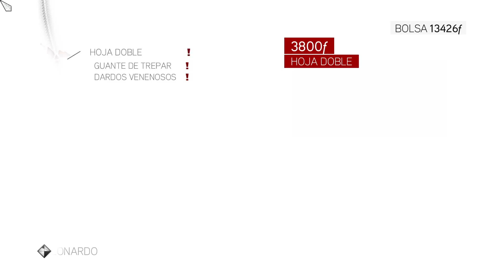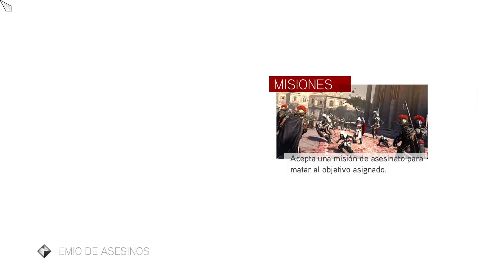Assassins Creed Brotherhood | Episodio 09 | Leonardo da Vinci | Let's Play en Español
HARDWARE

Placa base          Gigabyte GA-990FXA-UD3 (Socket AM3+)
Procesador          AMD FX-9590 4.7Ghz 8X
Gráfica             GeForce GTX 780 Ti OC Windforce 3GB GDDR5
RAM                 G.Skill RipjawsZ DDR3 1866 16GB 4x4Gb
Refrigeración       Corsair Hydro Series H110i GT
Caja                Zalman Z11 NEO
Fuente              Tacens Radix VI 850W

PERIFÉRICOS

Auriculares          Shock Gaming Headset Battle Edition
Micrófoto            Blue Yeti
Teclado              Ozone Strike Cherry Black

SOFTWARE

S.O.                Microsoft Windows 7 Home Premium x64
Stream/Record       Dxtory
                    Xsplit

1.- Todas las opiniones son respetables y merecen ser leídas y escuchadas, hasta que se falta al respeto de los demás. Comentad cuanto queráis pero siempre con respeto
2.- No doy datos privados ni skype. Toda la información de contacto está disponible ya, por favor no me pidáis mis datos ni proporcionéis los vuestros de forma pública (como consejo)
3.- No me pidáis grabar con vosotros, no grabo cooperativo (y menos con desconocidos), tampoco permitiré el spam ni prácticas similares.
4.- Se admiten todo tipo de sugerencias, tanto series, como consejos siempre y cuando se hagan de forma constructiva, serán bien recibidos.
5- DONACIONES: Dona a cualquier obra benéfica, a una asociación protectora de animales, a cualquier streamer que te guste mas que yo, dona sangre. y si después sigues queriendo donarme algo, ante todo MIL GRACIAS